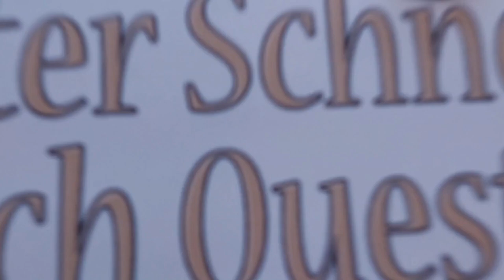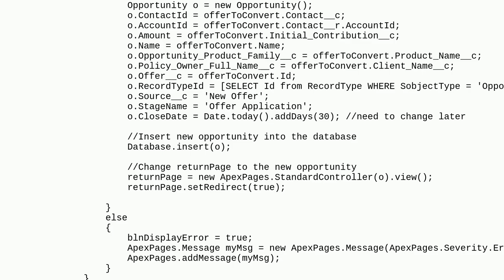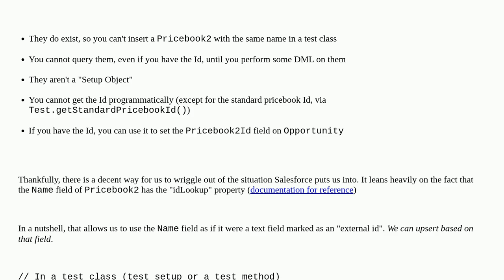Salesforce: Test Class Failure due to SOQL Issue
Test Class Failure due to SOQL Issue

A special thanks goes out to the community

  soql apex visualforce failing-tests